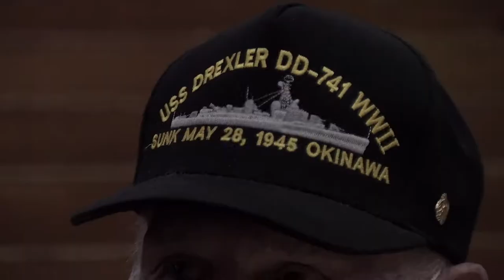West Aurora High School Veterans Assembly 2021 Highlights | Creative Media Club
West Aurora High School students and staff honored our local veterans great service and fallen soldiers with stories, performances from our band, choir, and drills from our AFJROTC
West Aurora High School's Creative Media Club is an after school program that aims to inspire creativity, collaboration, and confidence in students by using video, editing, and social media skills. All content including videos, posts, and more are created by students.